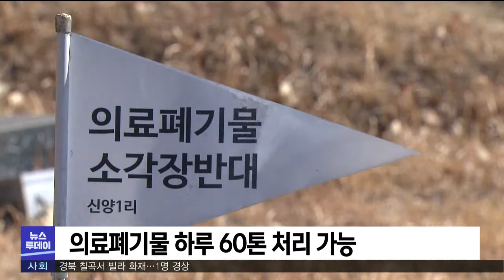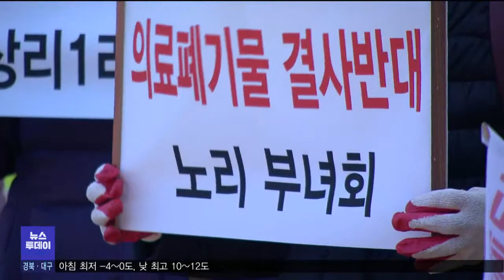안동에 '의료폐기물 소각장'까지..주민 반발 (2022.01.10/뉴스투데이/포항MBC)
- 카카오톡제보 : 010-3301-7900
- 카카오톡ID : PHMBCJEBO